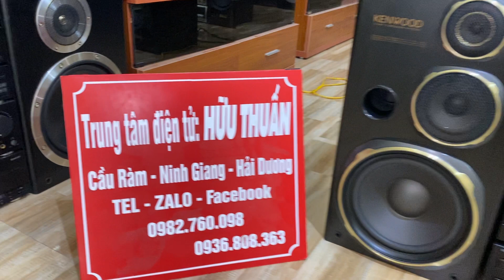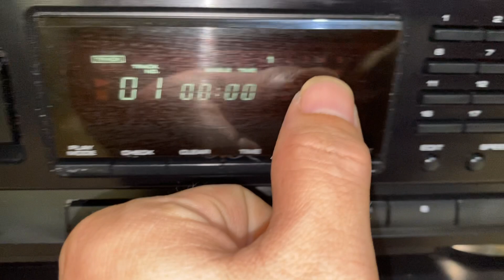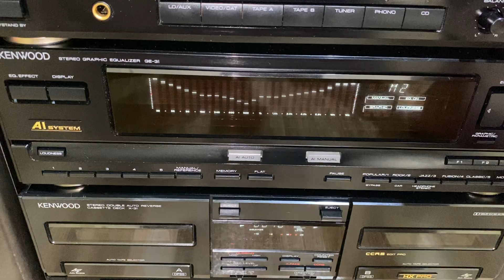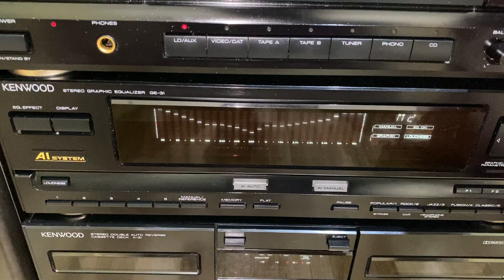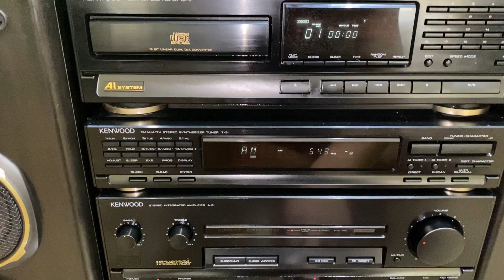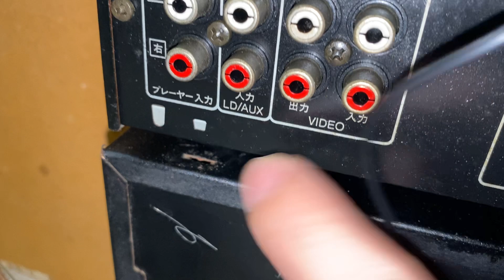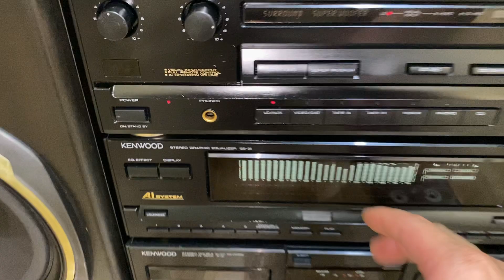9/6 Báo giá bộ dàn hiếm kenwood 3i. hữu thuấn audio 0982760098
9/6 Báo giá bộ dàn hiếm kenwood 3i. hữu thuấn audio 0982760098